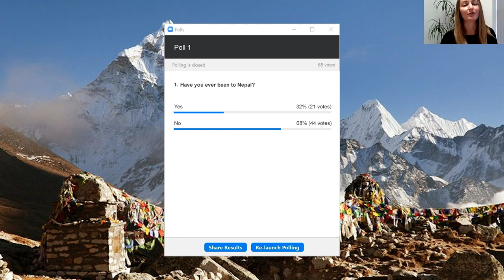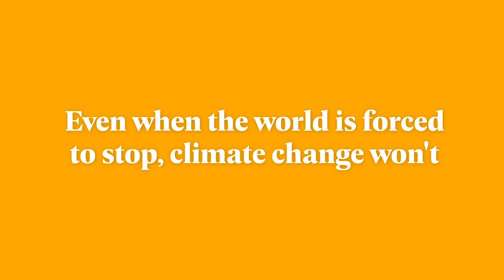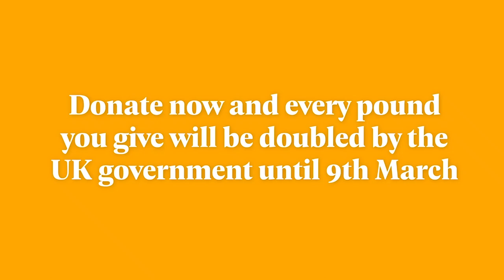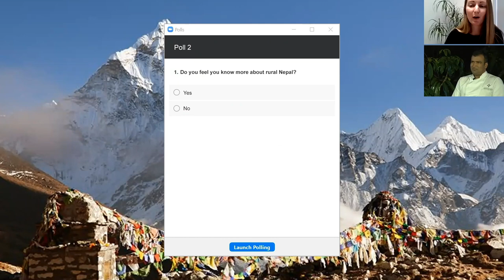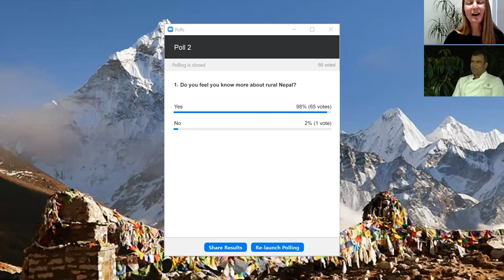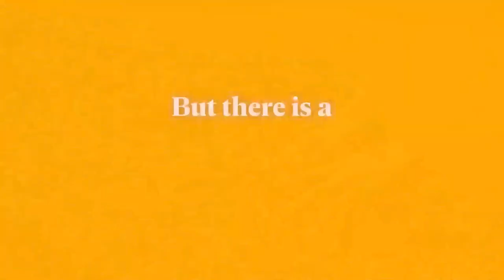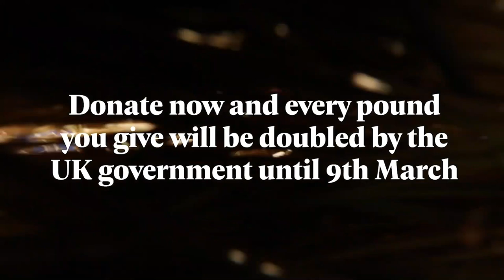Welcome to Nepal with Santosh Shah & Practical Action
Catch up on our special webinar with MasterChef finalist Santosh Shah.

In the video, Santosh shares stories of growing up in the remote Siraha district of Nepal and the impact of climate change on his home community, while our team in Nepal explain more about our innovative plan to help farmers turn the tables on climate change.